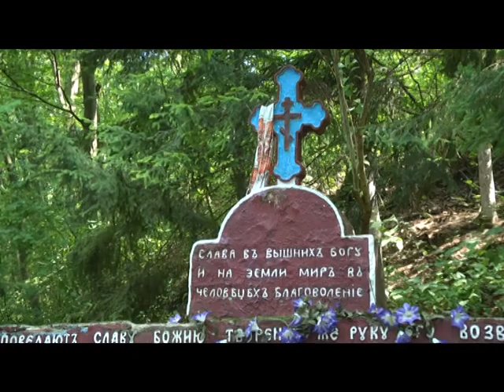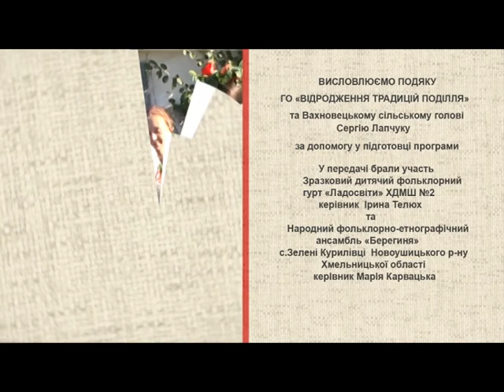Народні ТРАДИЦІЇ (Пісні Наддністрянщиниі) 06.05.2017